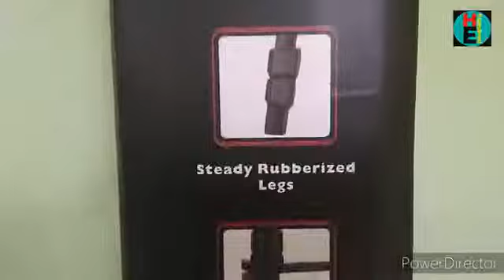DigiTeK DTR 550 Light Weight Professional Tripod Unboxing& Review | Abhishek Sinha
Digitek DTR#550LW#Tripod#Unboxing